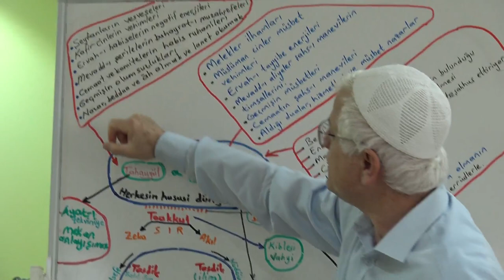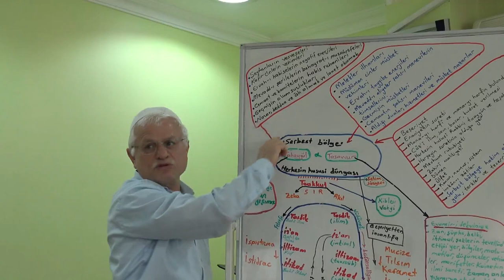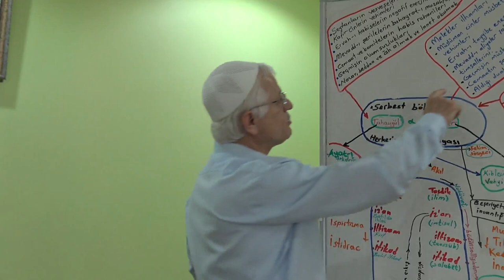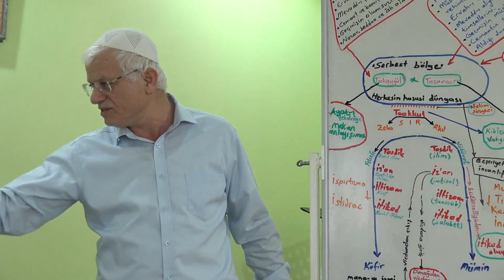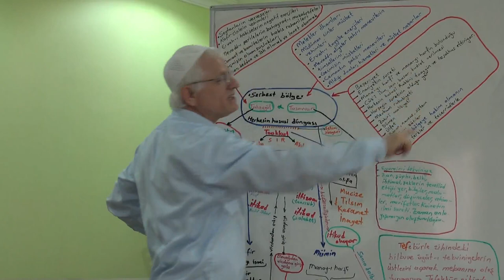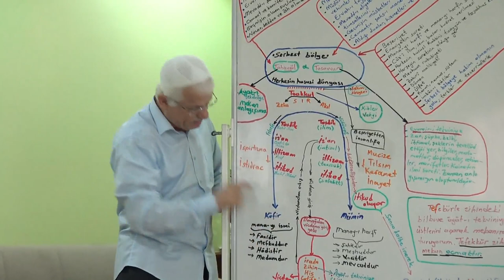İnsan_Beşer _Arif _Mana _Hads